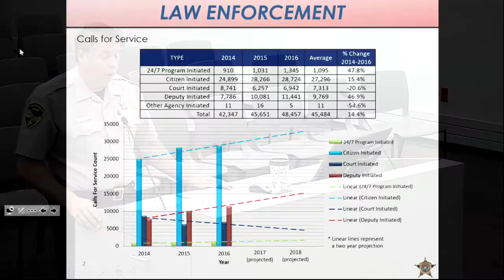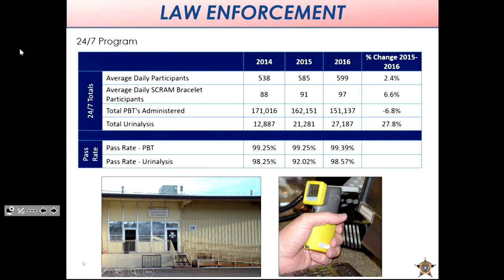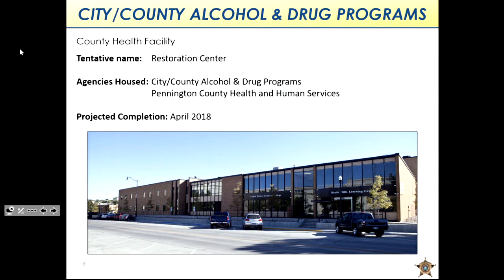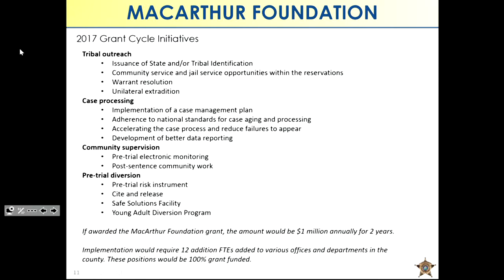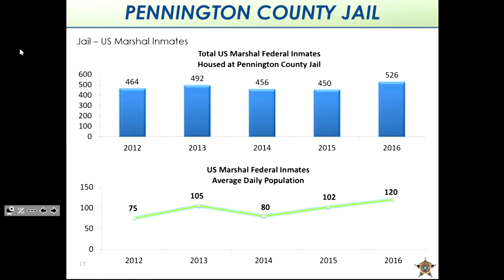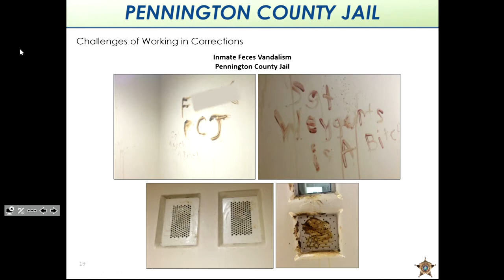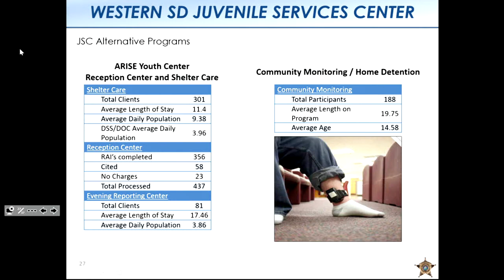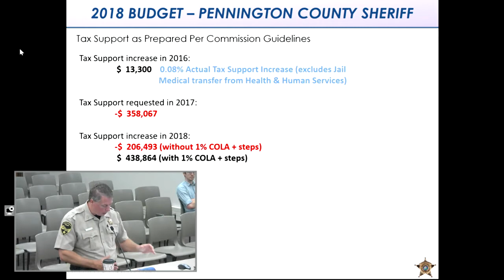06-21-2017 Pennington County Budget Hearings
Pennington County, SD Budget Hearings held on 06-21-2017.  Agendas and minutes for BOC meetings are available